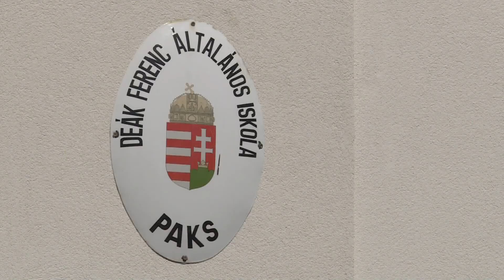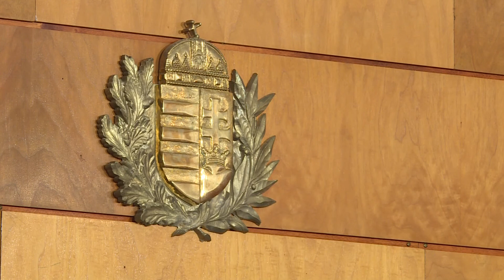Döntött a képviselő-testület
Csatlakozott Paks a Klímabarát Települések Szövetségéhez, kiírta az önkormányzat a hagyományos- és a panelépületek felújítására vonatkozó pályázatát. Többek között ez is szerepelt a képviselő-testületi ülés 23 napirendi pontja között.